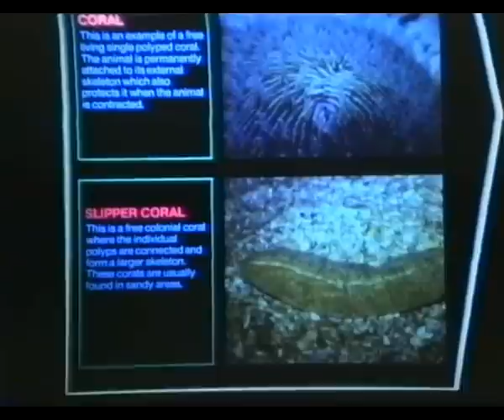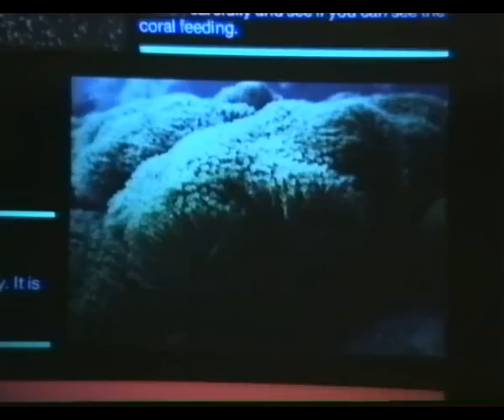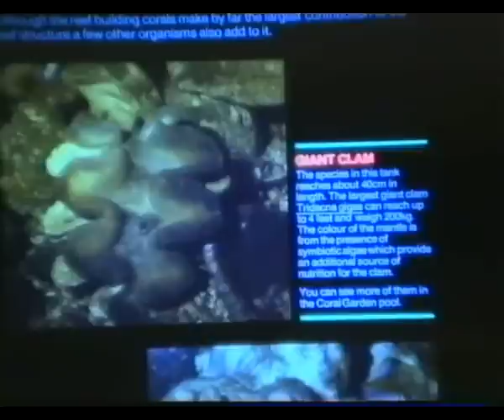A Visit To The Sentosa Coralarium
Creative commons film, can be used by anyone for noncommercial purposes.